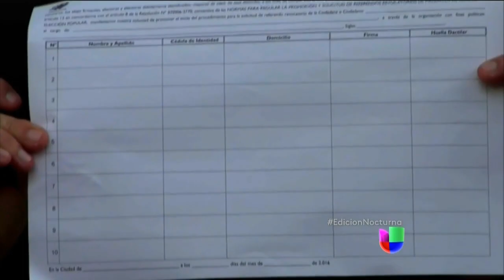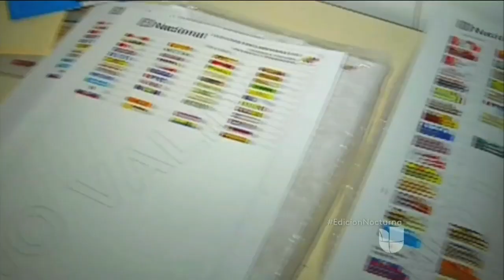COMIENZA PROCESO CONSTITUCIONAL DE REFERENDO REVOCATORIO PARA SALIDA DE NICOLAS MADUR0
UNIVISION NETWORKS  04/26/2016
Autoridad electoral de Venezuela da primer paso para activar referendo revocatorio de Maduro
Redacción
BBC Mundo
26 abril 2016
Compartir
Nicolás MaduroImage copyrightReuters
Image caption
Este es el primero paso de muchos para activar el referendo contra Maduro.
El Consejo Nacional Electoral de Venezuela entregó este martes a la oposición la planilla con la que esperan recoger las firmas necesarias para activar un referendo para revocar el mandato del presidente Nicolás Maduro.
La oposición necesita que el 1% del registro electoral, poco menos de 200.000 personas, firme en los próximos 30 días la planilla solicitando la activación del proceso revocatorio.
Luego, según el último reglamento de referendos, la oposición tendría que recoger en tres días casi 4 millones de firmas (20% del registro electoral) que exijan las elecciones.
Si el CNE certifica esas últimas firmas, convoca a un referendo, en el que –para ser aprobada la propuesta– deben participar casi 5 millones de personas y el "Sí" a revocar a Maduro debe superar los votos que obtuvo cuando fue elegido en 2013: poco más de 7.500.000.
Venezuela aprueba una ley para activar el referéndum revocatorio de Maduro
Planilla revocatorio
Image caption
Según la Constitución, los venezolanos pueden someter a referendo el mandato de cualquier cargo electo cuando se cumple la mitad del periodo, que en el caso de Maduro es este año.
Si consiguieran forzar la salida de Maduro este año, habría que convocar elecciones. Pero si lo revocaran cuando le resten menos dos de gobierno, el mandato lo completaría el vicepresidente, que en este momento es Aristóbulo Isturiz.
La oposición y el CNE, que es considerado por los críticos afín al gobierno, protagonizaron una dura polémica durante los últimos días por el supuesto retraso en la entrega de la planilla.
La oposición convocó una marcha por todo el territorio nacional el miércoles para solicitar la entrega del formato, pero después de que se realizó la entrega anunciaron que habrá un "firmazo nacional".
Una de varias vías
El referendo revocatorio es una de las diferentes estrategias que impulsa la oposición para sacar a Maduro.
Otra de ellas, la enmienda constitucional para recortar el periodo presidencial, fue motivo de una sentencia publicada el lunes del Tribunal Supremo de Justicia, que declaró que en caso de ser aprobada entraría en vigor cuando termine el periodo de Maduro.